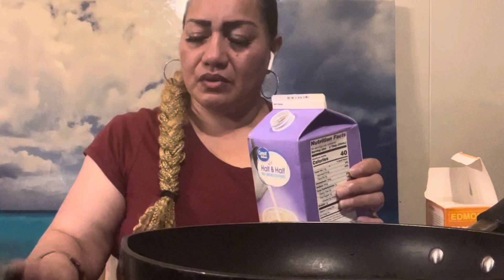Pineapple Pie -Tongan Pai Faina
Ingredients

Crust

4 Cups Flour
1 Cup Sugar
7 Baking Powder
1 Egg
1/2 Cup Oil
1 Cup Coconut Milk
1/2 Stick Butter (57 grams)
(Mix to a thick and smooth dough)
Bake 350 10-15 Until crust is golden brown)

Custard

Use Edmonds Custard Box or your favorite choice. Follow directions on the box.
2 Cans Crushed Pineapple
2 Tbs Sugar to sweeten
2 Cups Milk or Water (Your Preference )
Add Custard to Crust and bake another 10-15mins
Let cool. Then add WhippingCream to top

I have permission to use his song “Runaway” for my intro.

Stay blessed 🙏🏾
Love Y’all ❤️